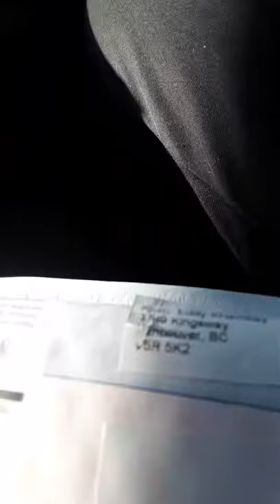Green society buy weed online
Shits fire